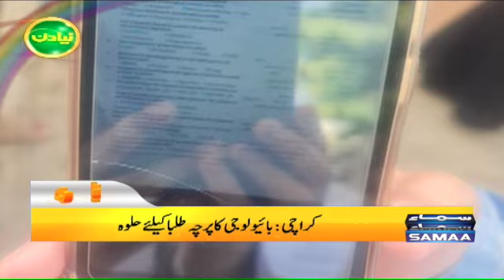Samaa News Headlines 10am - 19 May 2022